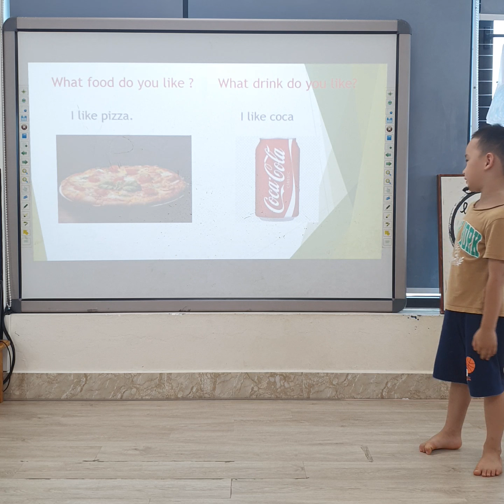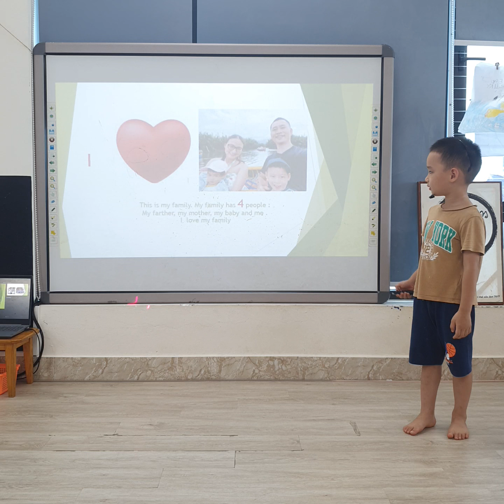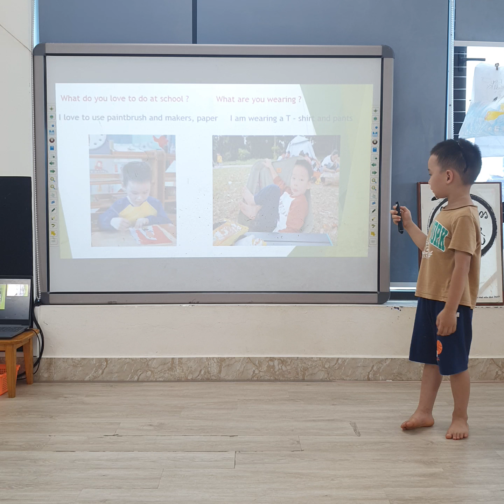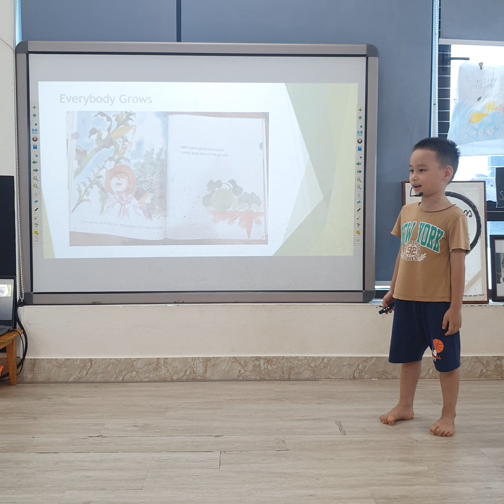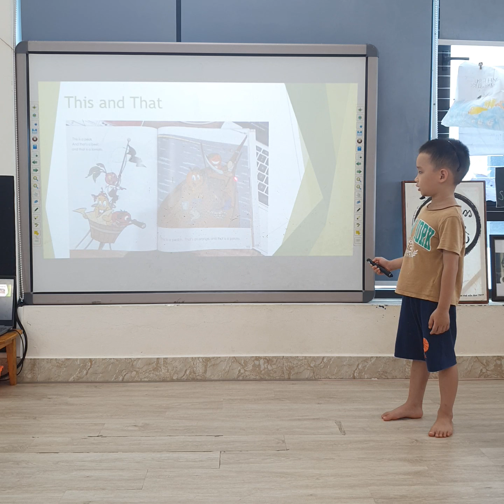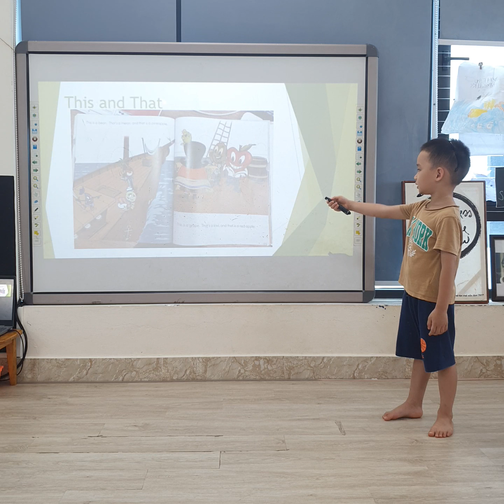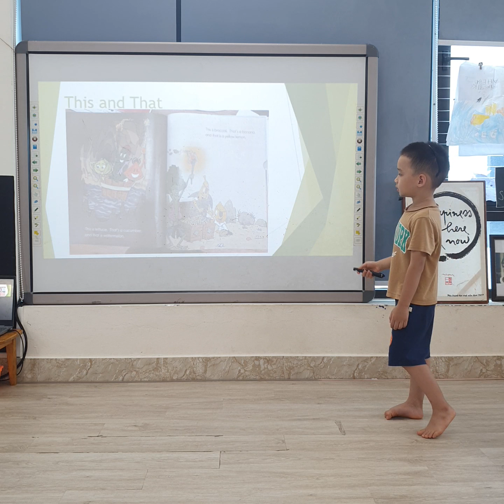Grapeseed U5 - ST Coca